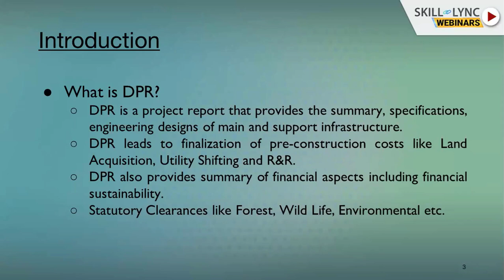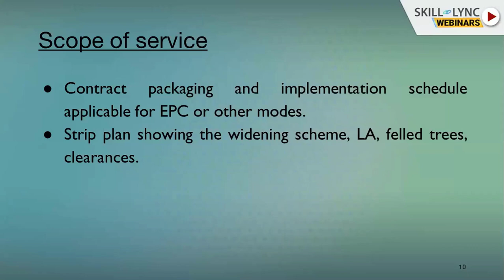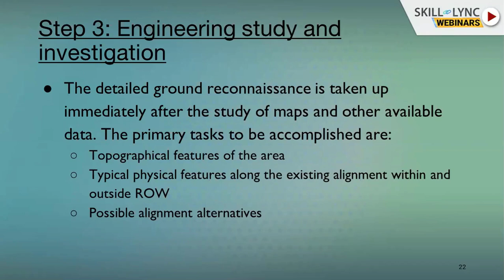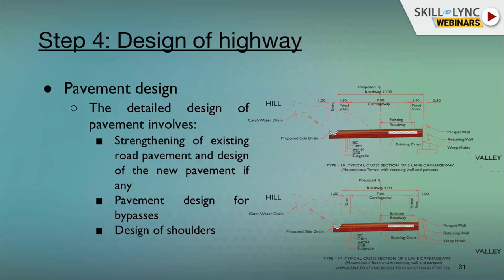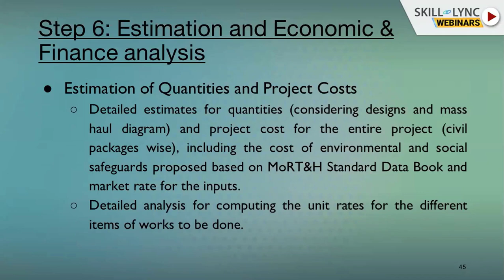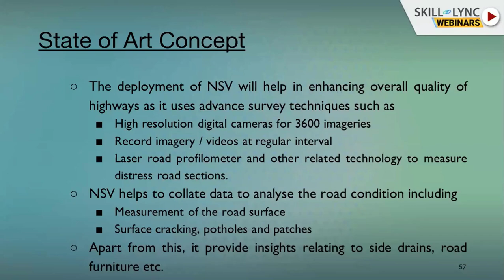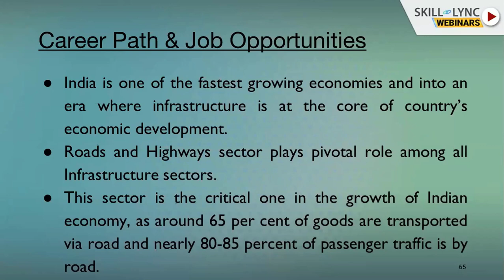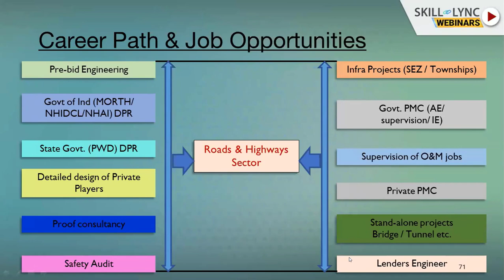Detailed Project Report Preparation (DPR) for Highways and Roads | Civil Workshop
This is a Certified Workshop!

We will talk about “Detailed Project Report Preparation (DPR) for Highways and Roads” in this workshop. Our instructor gave us a brief introduction about highway roads, an overview of the topic, major activities of DPR, state of the art concepts etc. We also discuss the various career paths and job opportunities.

1. Skill-Lync is an e-learning platform for Engineering students with 1000+ positive reviews on Google.
2. Learn industry-oriented technical skills.
3. Work on 15+ Industry oriented projects. Create a strong profile that will help you get recruited.
4. Have a look at the profile of a student of ours
5. Attend live video conferencing support sessions every week.
6. Interact with industry experts and Skill-Lync support team 24/7 to get your doubts clarified
7. Get recruited with help from our placement assistance team.

Masters Program in STAAD.Pro for RCC, Industrial buildings and Metro Viaducts